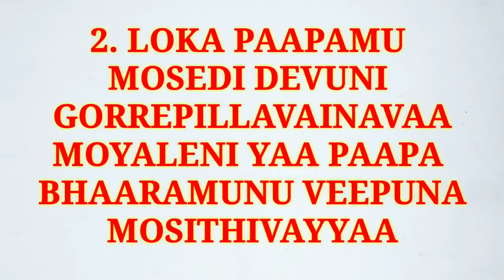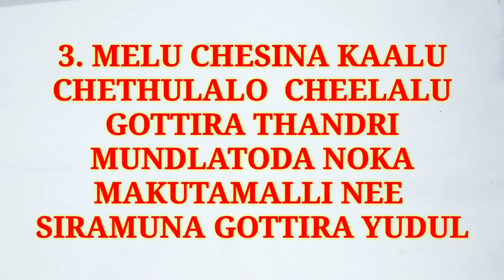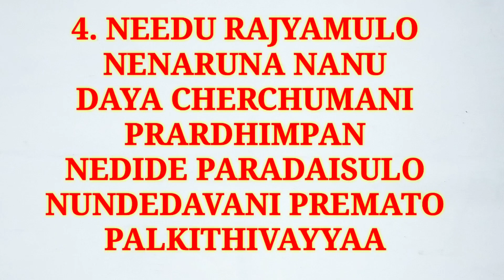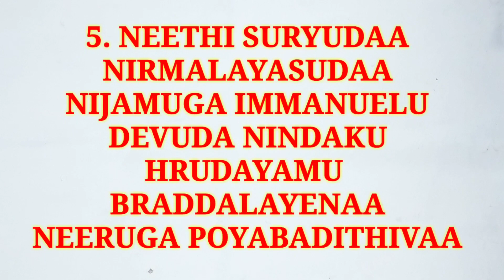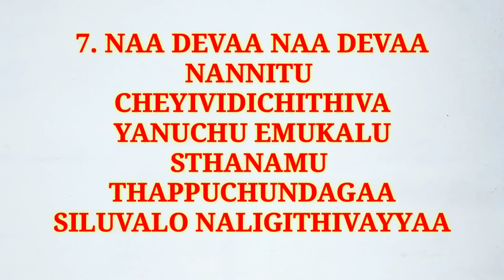PAPIKI RAKSHANA SONG| పాపికి రక్షణ|TELUGU CHRISTIAN SONGS| GOSPEL MUSIC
Gospel  music| Christian worship songs| christian music| English